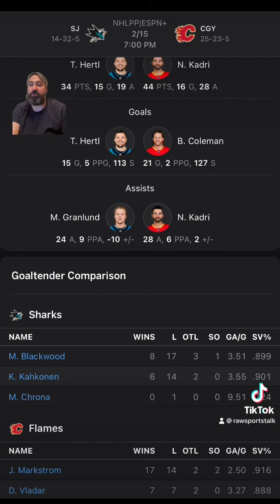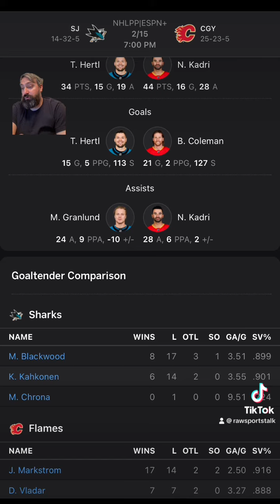Calgary Flames VS San Jose Sharks: NHL Sports betting info for 2/15/24